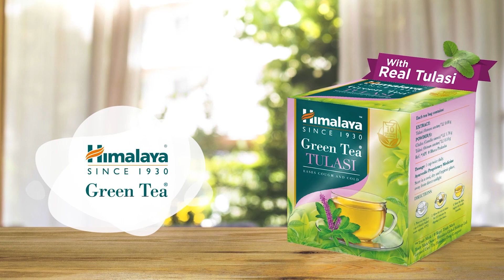Shashi Tharoor ठोक रहे कांग्रेस अध्यक्ष पद की दावेदारी, मिला सोनिया का समर्थन?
जैसे जैसे कांग्रेस अध्यक्ष का चुनाव नज़दीक आ रहा है, वैसे वैसे हलचल तेज़ होती नज़र आ रही है। जहाँ एक तरफ 7 राज्यों की स्टेट यूनिट ने राहुल गाँधी को अध्यक्ष बनाने के पक्ष में प्रस्ताव पास किया है, वहीँ खबरें हैं कि अध्यक्ष पद के चुनाव में जाने माने नेता शशि थरूर मैदान में उतर सकते हैं। दरअसल थरूर ने सोमवार को अंतरिम अध्यक्ष सोनिया गांधी से 10 जनपद पर मुलाकात की. उस मुलाक़ात के बाद से ही ये चर्चा गर्म है। कांग्रेस के सूत्रों के हवाले से बताया जा रहा है कि दोनों की मुलाकात के दौरान थरूर ने अध्यक्ष पद के चुनाव को लेकर सवाल पूछा. ये जानने का प्रयास किया कि क्या वो कांग्रेस अध्यक्ष पद का चुनाव लड़ सकते हैं? यानी थरूर ने अध्यक्ष पद का चुनाव लड़ने की इच्छा Sonia Gandhi के सामने ज़ाहिर की।